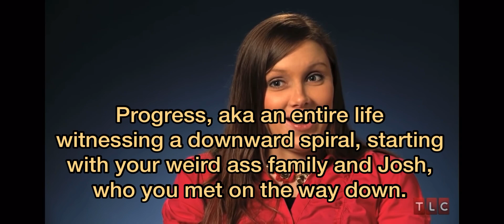Anna Duggar and the Pecan Thief Light the House Up ft. Ashley Madison Privacy Policy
Pecan story: Anna’s sister Priscilla and her husband David were caught stealing pecans from a neighbor and lived to tell the tale. The dude apparently threatened to shoot them lmao.

Seriously. They posted the story to their website.